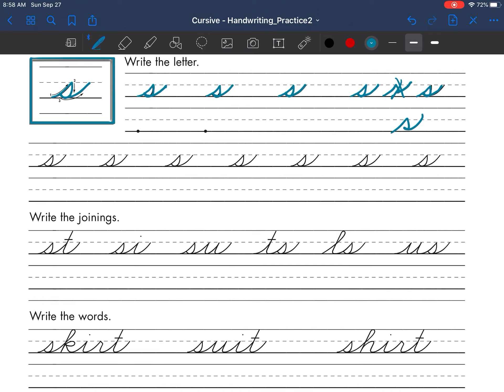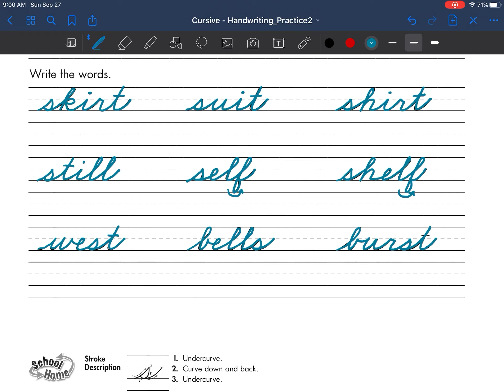Lowercase Cursive s - Beginning Cursive 13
This is the 13th video in the series. I am using the Zaner-Bloser workbook.